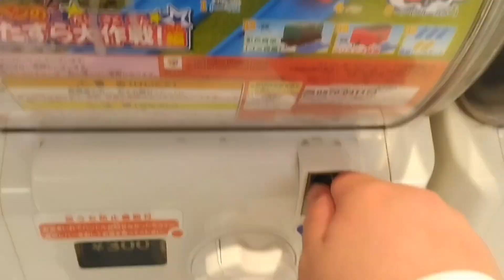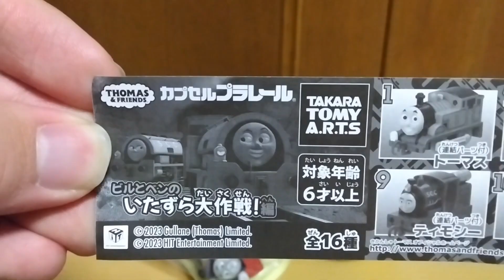奇跡！カプセルプラレールビルとベンのいたずら大作戦編その2 ベン、ベン(ブルーVer)、レールセット、開封、走行動画